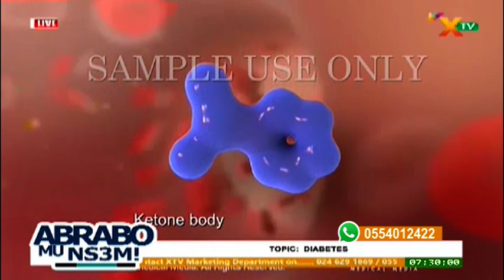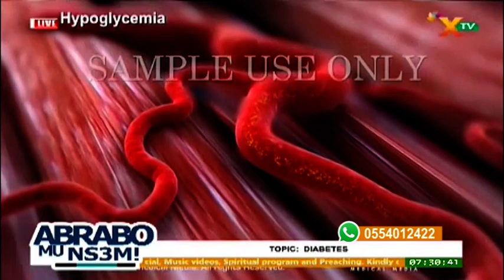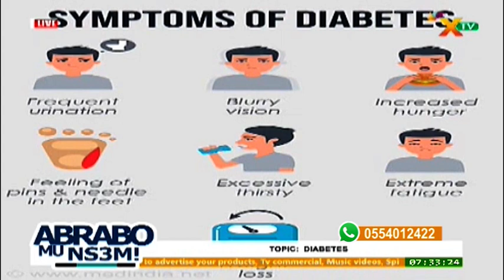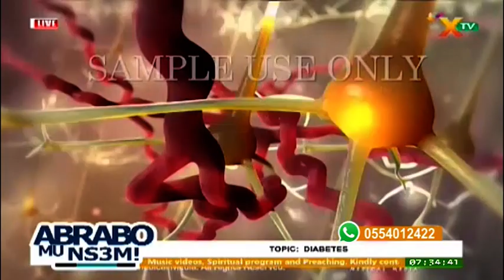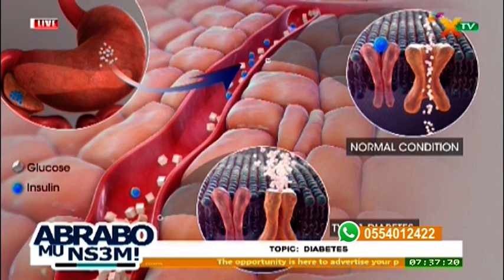ABRABO MU NSEM HEALTH SEGMENT WITH DR. EMMANUEL ON DIABETES AND IT'S CAUSES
ABRABO MU NSEM 11/08/22